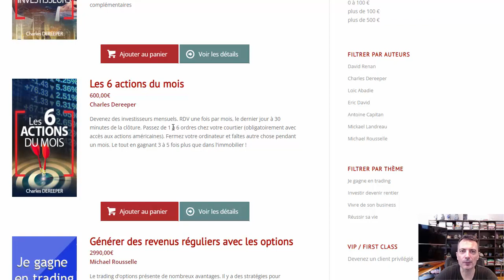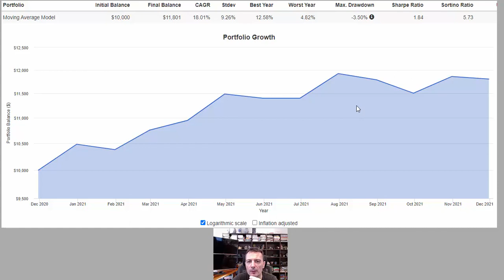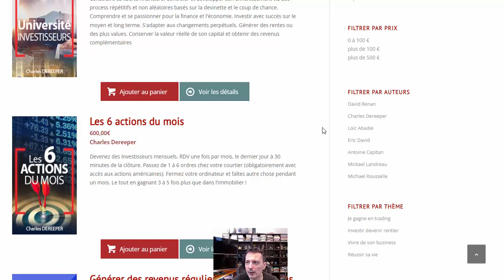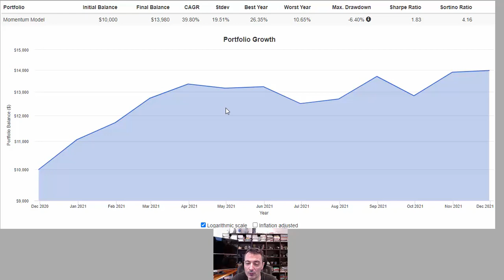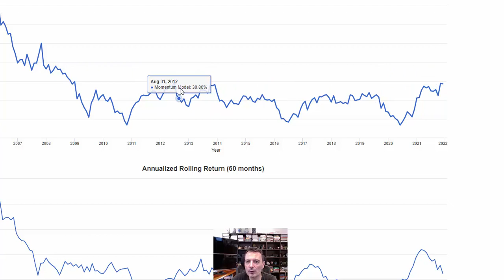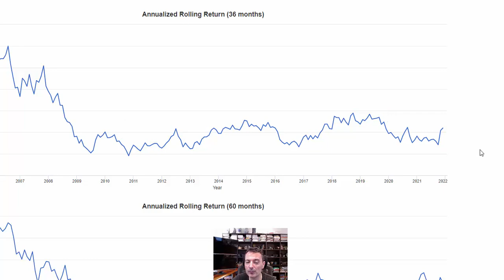Transparence : bilan 3 stratégies quantitatives 1 mois et un an glissant